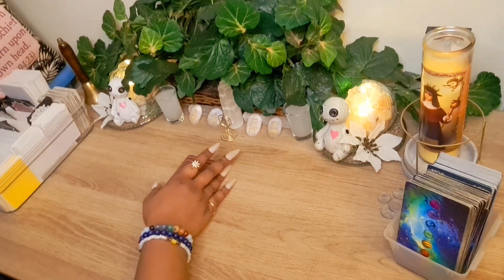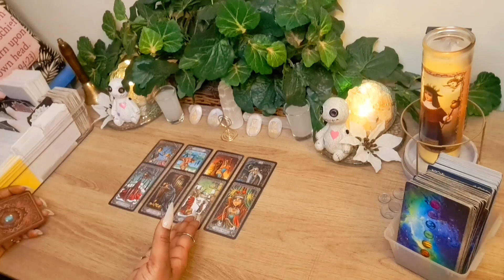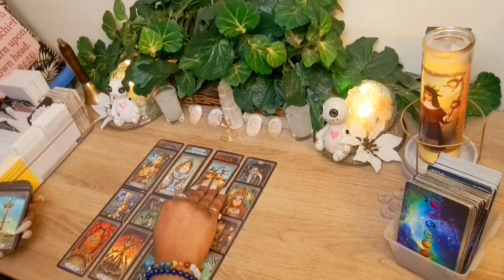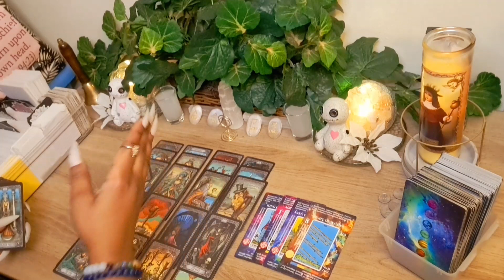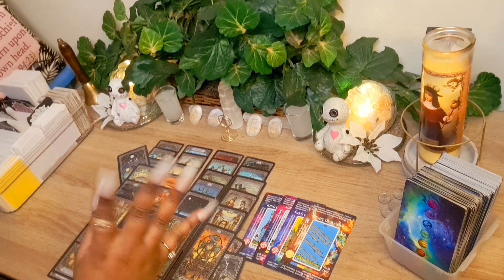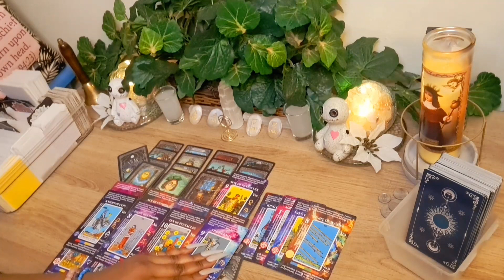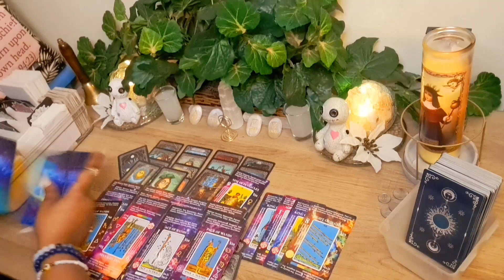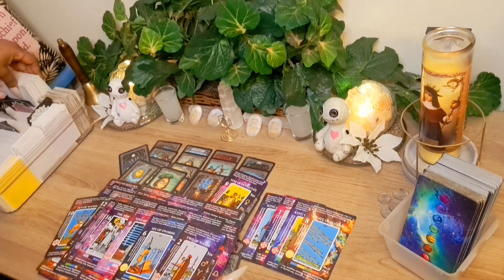They're Planning To Take Ur Ring!💍 They Couldn't 🛑 The Chemistry So They Wanna Foil The Plan🙅🏾‍♀️